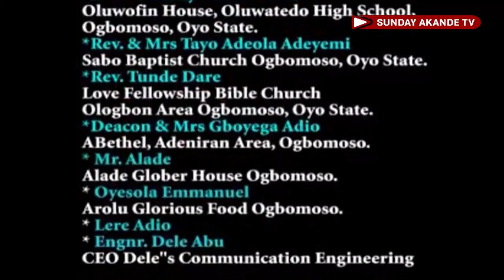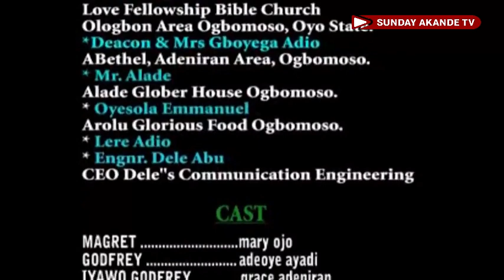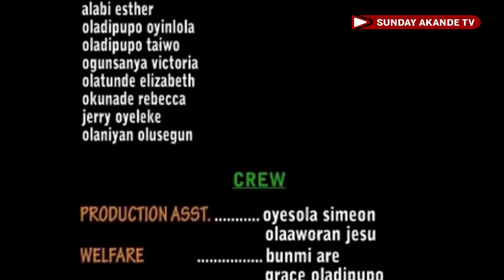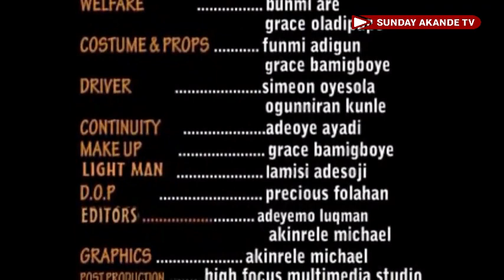CUP OF CHRIST part 3 - Latest Cavalry Movies - Mount Zion film - Latest Christian movies2023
Watch BITTER CUP OF CHRIST part 3 latest Calvary Movies 2022 new release today - and you will be blessed after watched and share it with your family friend's, this film it's good for all Christian please don't forget to subscribe to our YouTube channel TV for more videos thanks for watching - new yoruba movies 2022 latest this week - Christian movie - Gospel films - Yoruba Christian movie 2022